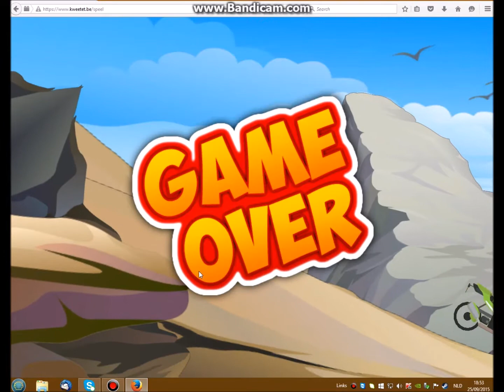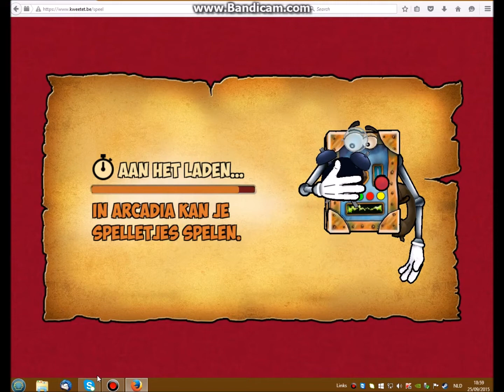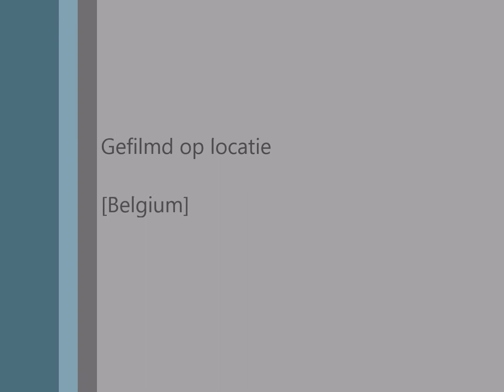Kweetet Gameplay #1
holly molly